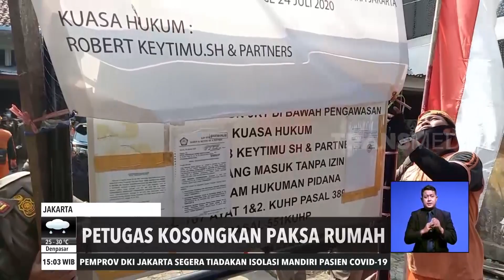Ricuh Pengosongan Rumah | REDAKSI SORE (02/09/20)